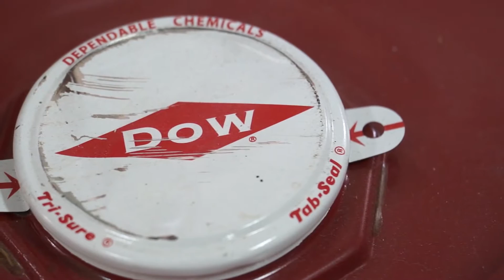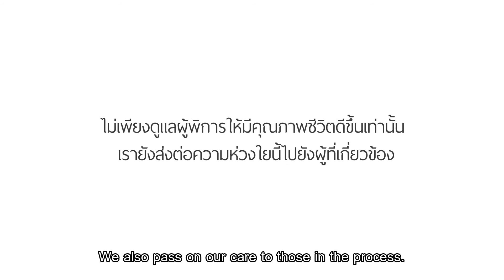Prostheses Foundation 2014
ตั้งแต่ปี พ.ศ. 2539 เป็นต้นมา กลุ่มบริษัท ดาว ประเทศไทย ได้บริจาคผลิตภัณฑ์โพลียูรีเทน ซึ่งเป็นผลิตภัณฑ์สำคัญสำหรับการผลิตขาเทียมให้กับมูลนิธิขาเทียมในสมเด็จพระศรีนครินทราบรมราชชนนี อย่างต่อเนื่อง คิดเป็นปริมาณการผลิตขาเทียมกว่า  30,000 ขา อีกทั้งยังเล็งเห็นความสำคัญในการช่วยยกระดับคุณภาพชีวิตและความปลอดภัยให้กับเจ้าหน้าที่มูลนิธิฯ  ด้วยการจัดหลักสูตรฝึกอบรมเรื่องความปลอดภัยในการใช้สารเคมี การใช้อุปกรณ์ป้องกันอันตรายส่วนบุคคล   การจัดเก็บสารเคมีอย่างปลอดภัย และการจัดทำแผนงานด้านความปลอดภัย ให้กับผู้บริหารและเจ้าหน้าที่มูลนิธิฯ อีกด้วย

Dow Thailand has been supporting the Prostheses Foundation under the Patronage of the Princess Mother since 1996, having so far donated polyurethane at an amount that can be turned into over 30,000 prosthetic legs. Also, with our care for the quality of life and safety of the foundation’s staff, Dow has organized training in safe chemical use and storage, use of personal protection equipment and making of safety plans for the management and the staff members of the foundation.